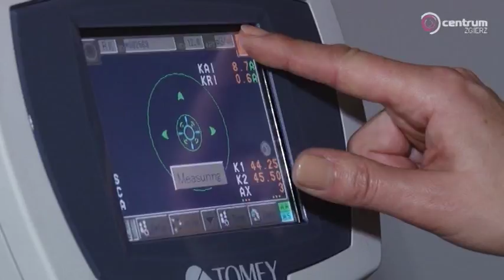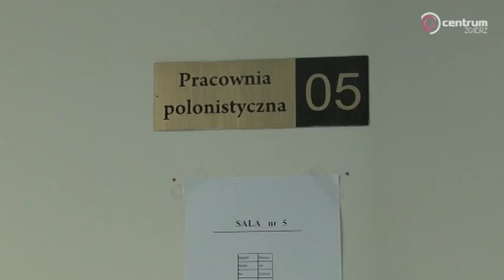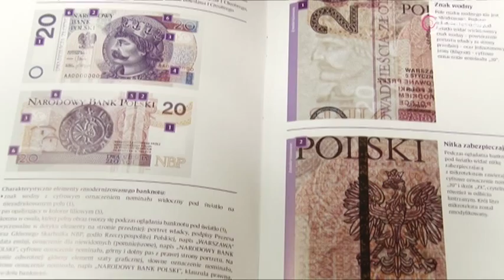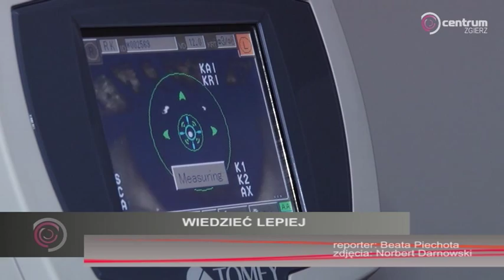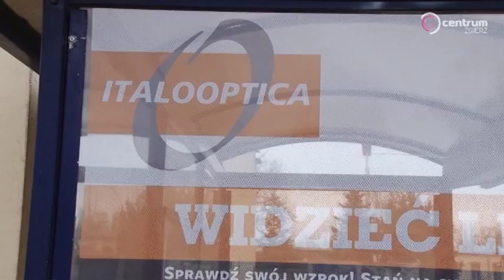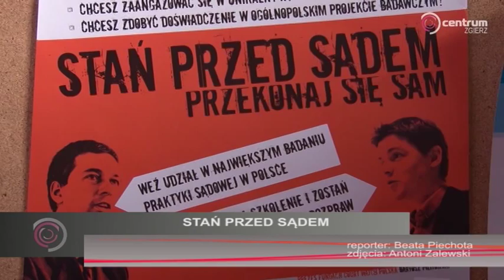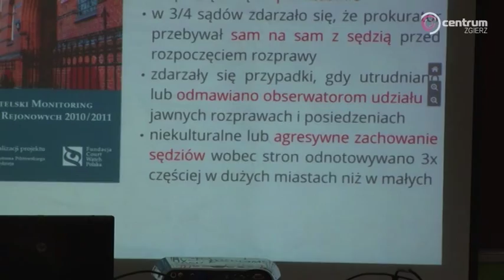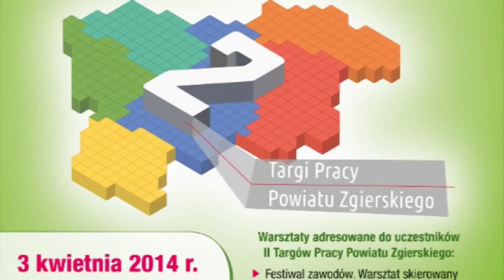"Wydarzenia" - serwis informacyjny - 2 kwietnia 2014 (środa)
W dzisiejszym serwisie informacyjnym:
1. W Zgierzu padła "szóstka"
2. Test szóstoklasistów
3. Nowe banknoty
4. Zbadaj wzrok na przystanku autobusowym
5. Kierownica po prawej stronie
6. Szkolenie pn. "Stań przed sądem"